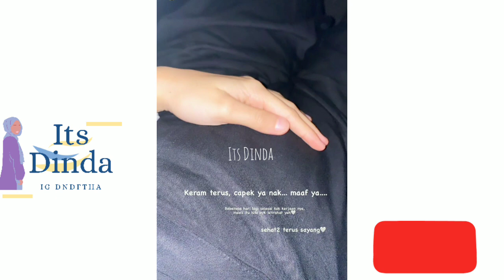REIN TV HARI INI TAYANG